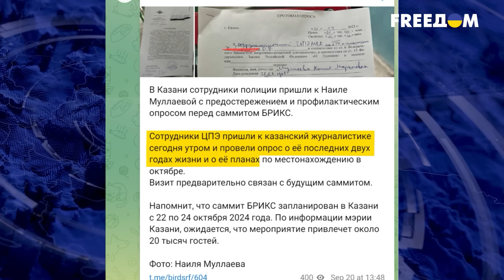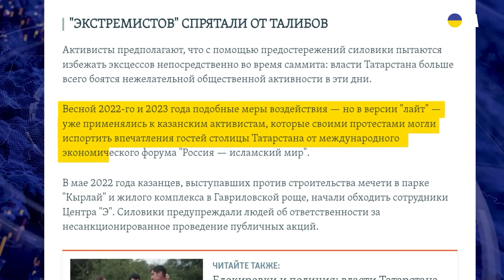Татарстан, НАЧАЛОСЬ! Казань оцепили: силовики массово пакуют россиян. Едет Путин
RU - В Казани открывается саммит БРИКС. Чтобы все прошло гладко, Путин приказал устроить в Казани "генеральную уборку". Что это означает, и почему озверевшие силовики пакуют людей пачками - смотрите в сюжете.

UA - У Казані відкривається саміт БРІКС. Щоб усе пройшло гладко, Путін наказав влаштувати у Казані "генеральне прибирання". Що це означає, і чому озвірілі силовики пакують людей пачками - дивіться в сюжеті.